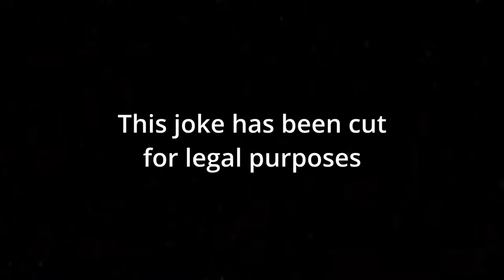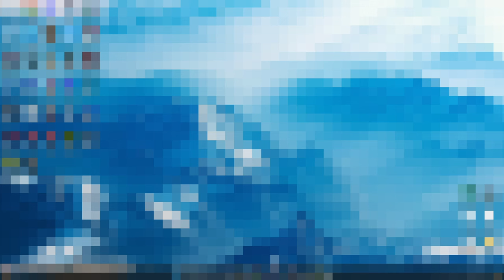Roblox Creeper Survival is CHAOS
Timestamps:
0:00 Intro
0:33 Attempt 1
1:43 Attempt 2
1:56 Attempt 3
3:06 Attempt 4
3:53 Attempt 5
4:45 Attempt 6
6:19 Attempt 7
7:09 Attempt 8
9:00 Attempt 9
10:55 Roblox Titanic